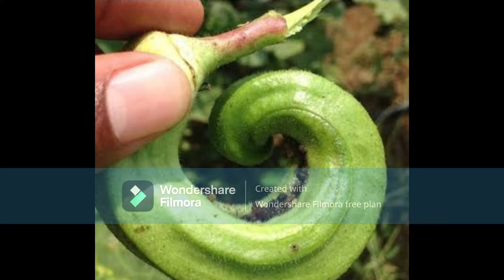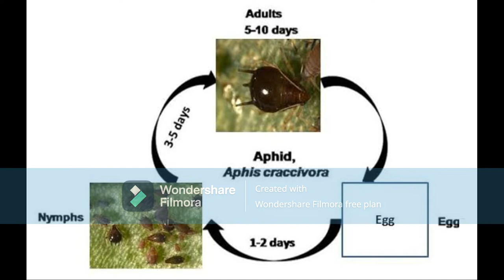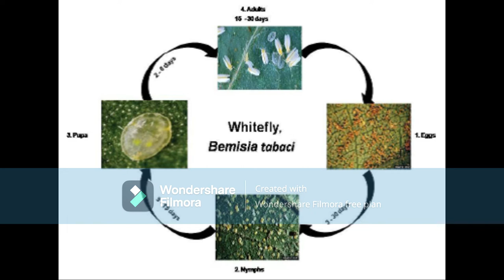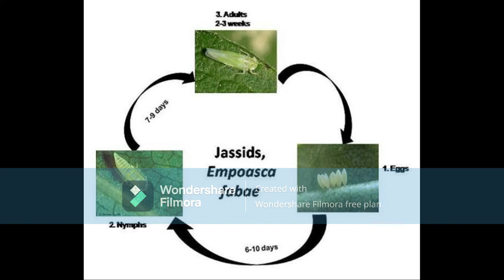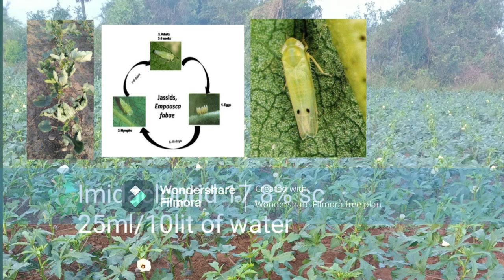bhendi pest management bhendi fruit borer management chemical recruitment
*Semilooper Symptoms and management
*Bhendi fruit borer Symptoms and management
*Aphid symptoms and management
*Whitefly symptoms and management
*Jassids symptoms and management

chemical only  recruitment dose
overdose chemical for resistant to pest